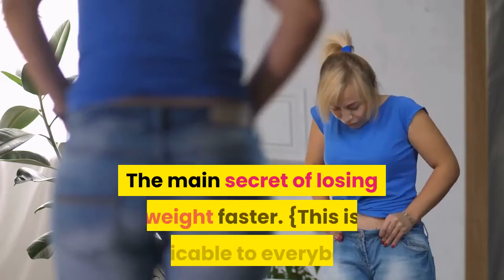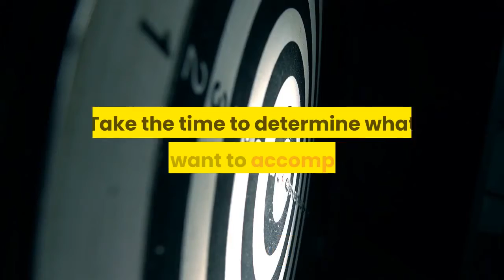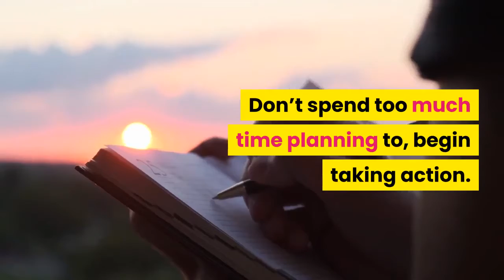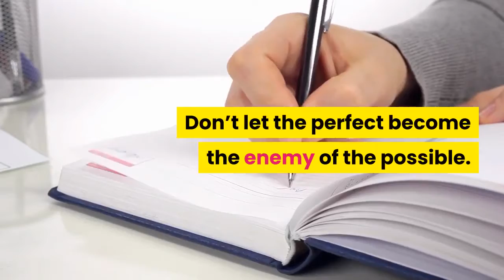The Hidden Secret of Losing Weight Which We Hardly Noticed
If you want to lose weight consistently, you have to take consistent action. Extraordinary results require extraordinary effort. Talking and planning aren’t enough to make progress with most tasks. This will include losing weight. Don’t spend your time dreaming or planning about how you would lose weight after the holidays or next year. Today is as good a time as any to start losing weight, provided you start taking action.

Don’t spend too much time planning to begin taking action. Limit your planning time. Those that are slow to take action love to plan, but the best plans are worthless until they’re executed. While you’re trying to work out the fine details, everyone else is already taking care of business. Don’t let the perfect become the enemy of the possible. One way to take action quickly is to start early. Get started early in the day. If you can accomplish something worthwhile before 9AM, you’ll be motivated to do even more during the rest of the day. Don’t form the habit of putting off your actions until tomorrow. Take action today and don’t try to let yourself off the hook by telling yourself that you’ll get twice as much done tomorrow. This is particularly important if you want to consistently lose weight by taking daily action.

Now that you have learned about how taking consistent action can help you achieve more of your goals, you can also find out more ways to achieve greater self-mastery, optimal health, and relentless transformation by watching this video presentation here.